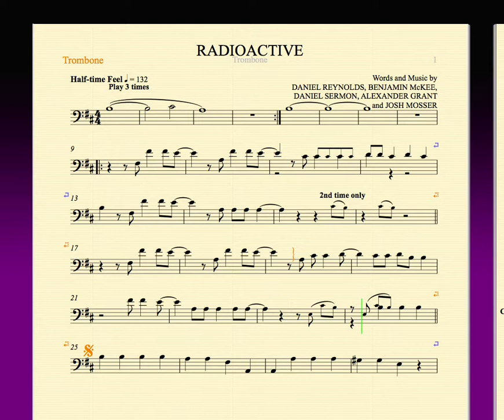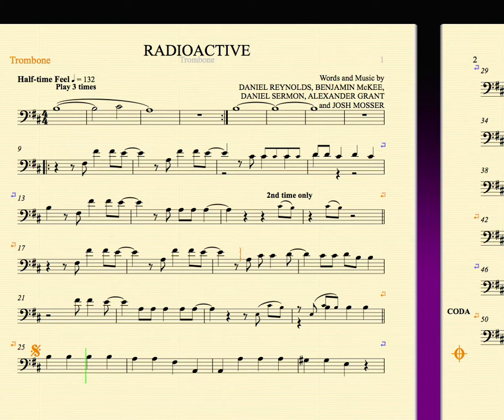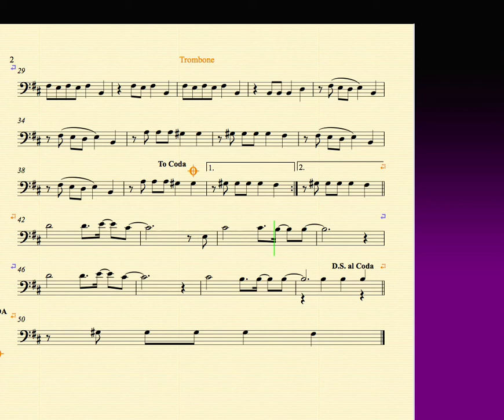Radioactive - Imagine Dragons - Trombone - Sheet Music, Chords and Vocals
Trombone sheet music, chords, and vocals for Imagine Dragons - Radioactive  Learn to play Radioactive and sing along!